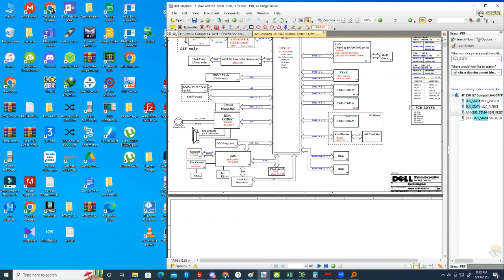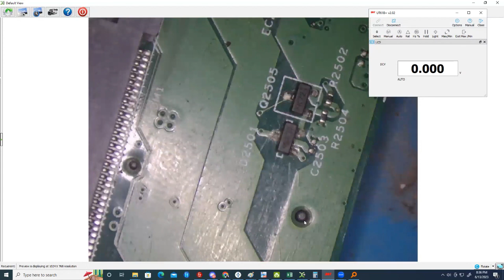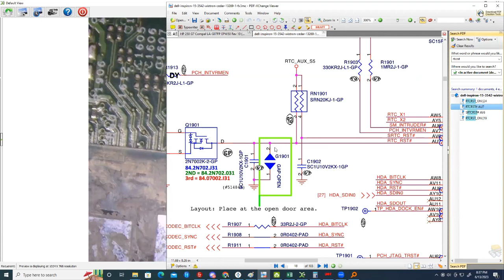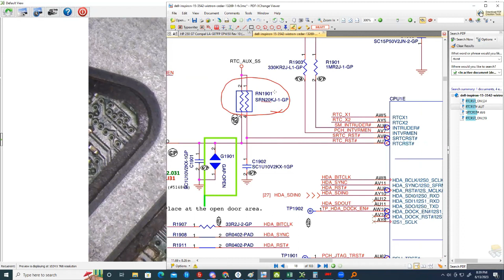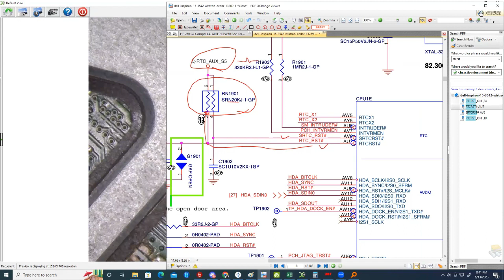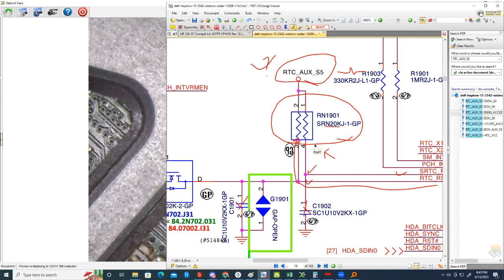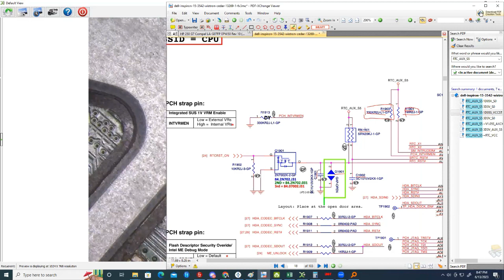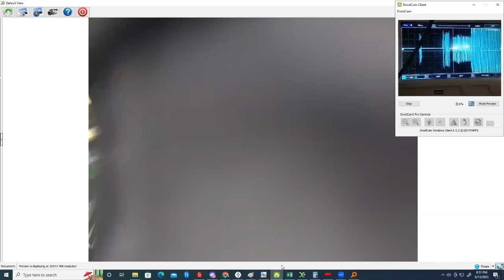RTC SECTION Confirm (Help of the Multimeter and CMOS Battery)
Laptop Chip- Level Master Class